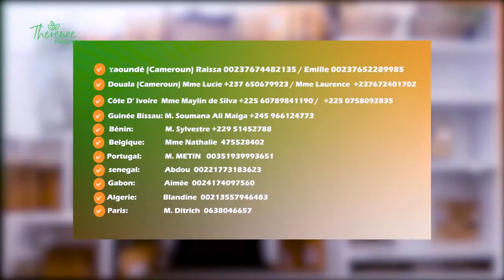Kigelia africana : 5 Bienfaits que tu devrais savoir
Tous nos produits sont disponibles ici👉 𝐰𝐰𝐰.𝐭𝐡𝐞𝐫𝐞𝐧𝐜𝐞𝐧𝐚𝐭𝐮𝐫𝐞.𝐜𝐨𝐦
𝐄𝐭 𝐜𝐡𝐞𝐳 𝐦𝐞𝐬 𝐫𝐞𝐩𝐫é𝐬𝐞𝐧𝐭𝐚𝐧𝐭𝐬👇
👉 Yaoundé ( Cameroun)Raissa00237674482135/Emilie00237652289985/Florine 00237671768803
 👉 Douala ( Cameroun) : Mme Lucie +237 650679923/ Mme Laurence 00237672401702 👉 Côte d'Ivoire : Mme Maylin da Silva 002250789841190 / 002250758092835
👉Guinée bissau : Mr soumana ali maiga 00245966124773
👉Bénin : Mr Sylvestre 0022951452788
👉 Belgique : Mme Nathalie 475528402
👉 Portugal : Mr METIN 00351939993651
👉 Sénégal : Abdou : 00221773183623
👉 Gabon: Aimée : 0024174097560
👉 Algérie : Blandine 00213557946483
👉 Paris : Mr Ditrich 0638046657